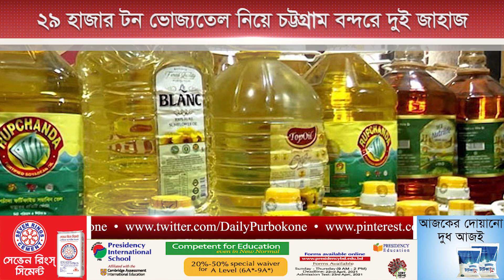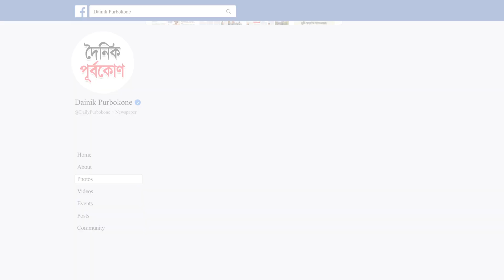চট্টগ্রামের দুই খালের অবৈধ স্থাপনা উচ্ছেদের নির্দেশ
আজকের সংবাদ প্রতিদিন (১৬ মার্চ ২০২২)

• কর্ণফুলী যেন কোনোভাবে দূষিত না হয় : প্রধানমন্ত্রী
• আগের শর্তেই বাড়লো খালেদার সাজা স্থগিতের মেয়াদ
• ২৯ হাজার টন ভোজ্যতেল নিয়ে চট্টগ্রাম বন্দরে দুই জাহাজ
• আজও করোনায় মৃত্যুশূন্য দেশ, শনাক্ত ১৮২